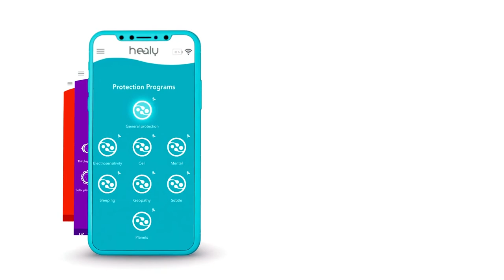Healy Trailer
Healy around the world in 46 countries